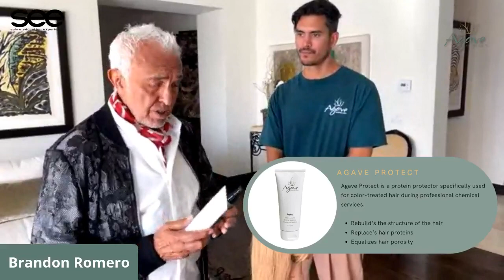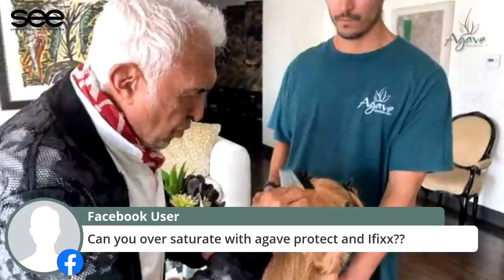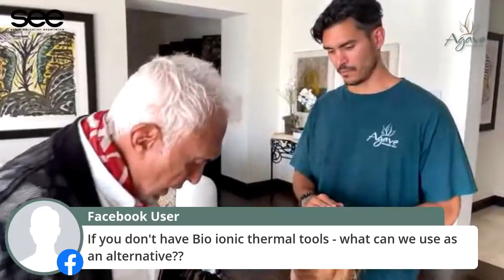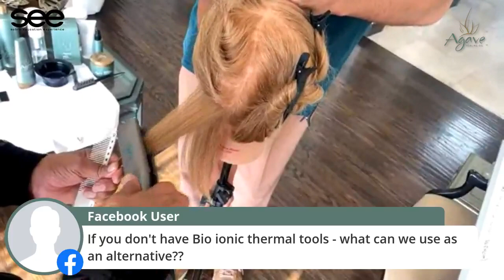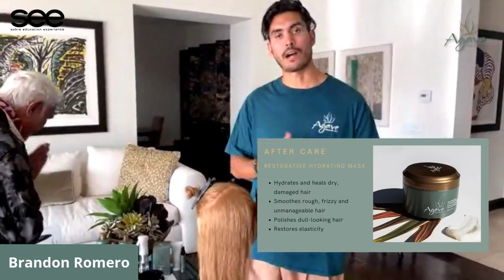Discover Agave Retex with Fernando Romero -Advanced Straightening Techniques for Colour Treated Hair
Join Sabre Special Guest Fernando Romero, founder of Agave, as he demonstrates the Agave Retex System and provides all his top technique tips for using this amazing product, especially on colour treated hair.